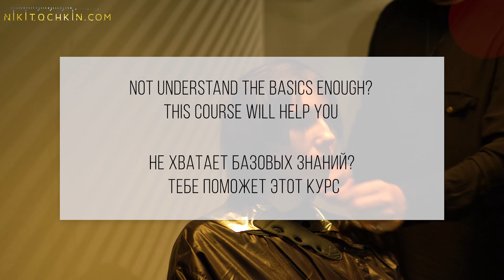LAYERED HAIRCUT for shoulder length hair - haircut tutorial for professionals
In this haircut tutorial I'll show you how to cut layered haircut for shoulder length hair. If you want a better understanding of the schemes and haircut techniques which are present on my channel you need to watch this video

New step by step haircut tutorial twice a week!

All of the videos you see on my channel were filmed before the Russian government start the war with Ukraine. Stop this madness! Stop this war! GLORY TO UKRAINE!